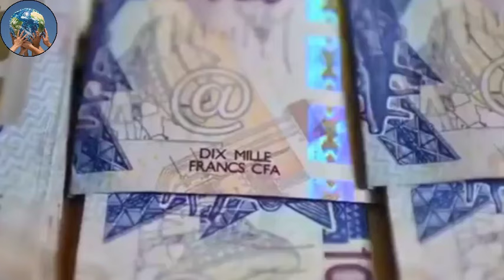How The Colonial Empire Of France Still Reigns In Africa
The French Empire was one of the most powerful in human history. At its height, it controlled almost ten percent of the world’s land area. From Southeast Asia to West Africa, the country we today associate with baguettes and cinema was a dominant global power. And that was particularly true in Africa. France oversaw territory spanning 17 modern-day nations, from Morocco to the Congo. Under the banner of a “civilizing mission,” France oversaw brutal occupations that engorged the wealth of the Empire and left a terrible legacy for ordinary Africans marked by slavery, extraction, and murder. And today, France’s empire in Africa is STILL around in a streamlined, more profitable, and even more exploitative form.